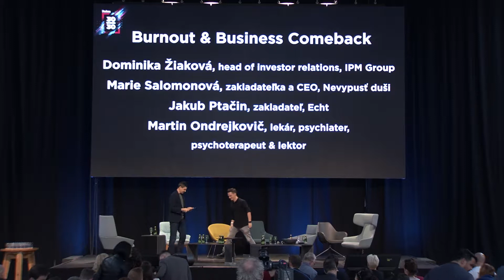Nevyhorení predstavenie špeciálu Fobres 30 pod 30 2019